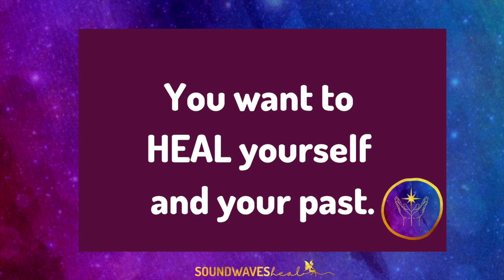What is a Soul Contract?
Soul Contract- what is it? This is today's question.

In this quick video, I talk about what Soul Contracts are, that we make before we come into this life.
There are also Vows and Agreements... more on that later!

Interested in Reiki? Check out a session or Reiki Attunement Class